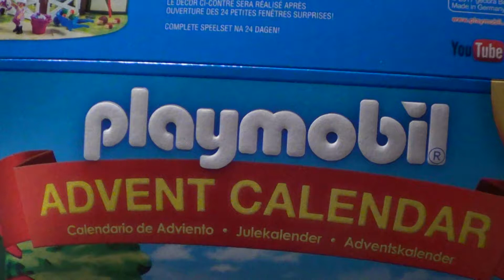Playmobil Advent calendar 9262 Horse Farm year 2017 Day 2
Playmobil Advent calendar 9262 Horse Farm
From year 2017

We do hobby videos of Lego, Star Trek, my little pony, littles pet shop, kreo star trek, Pokémon, Playmobil Brio and other toys and family videos.